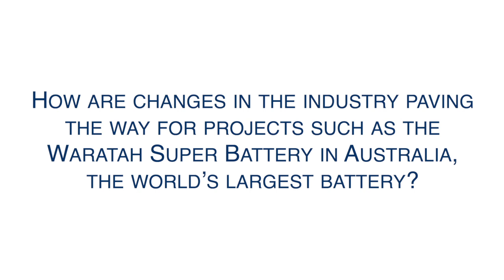Powin’s Anthony Carroll on how battery technology can help fill gaps in the energy grid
Anthony Carroll, president at Powin, discusses why the company was chosen to help deliver the Waratah Super Battery — the world's largest battery — trends driving the use of battery energy and the role batteries play in increasing resiliency and grid stability.